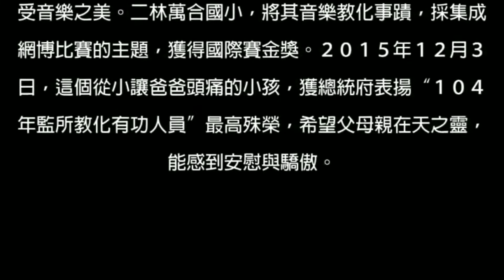孔雀翩翩 蘇俊琪樂集&侯慧鈴舞團 2018/7/8員林演藝廳